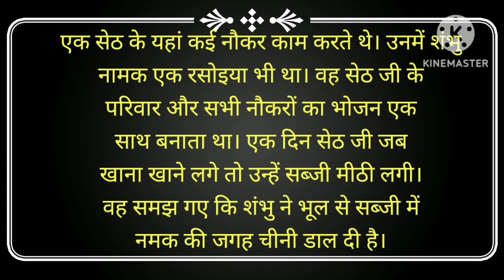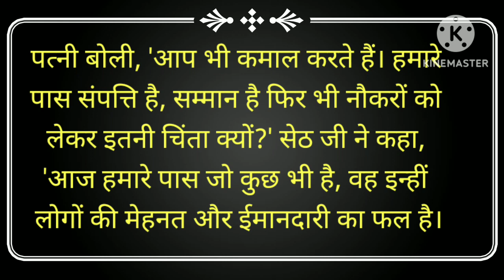असली धन, Asli Dhan Motivational Video